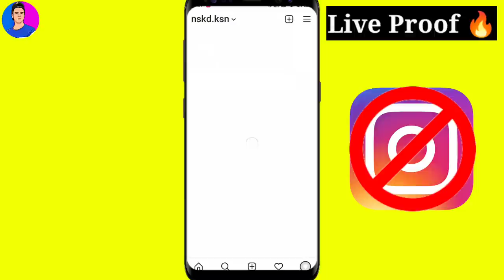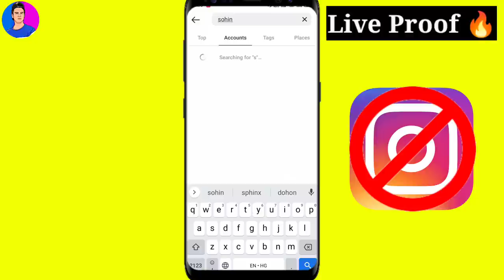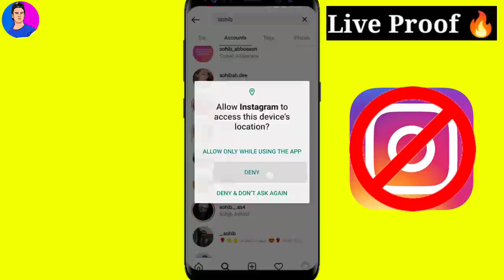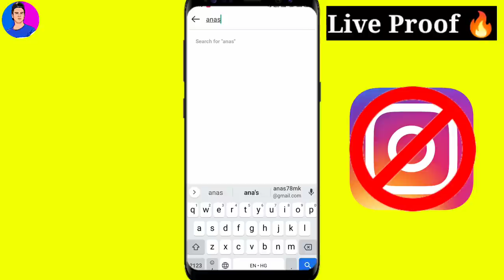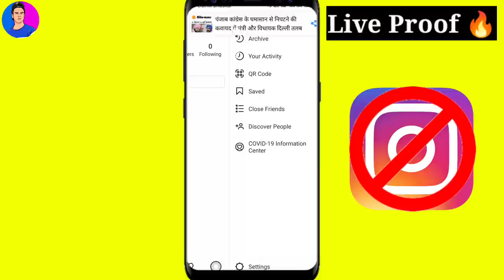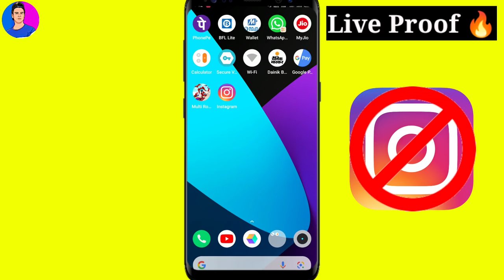Instagram Account Ban Video Send Karne Se | Instagram Account Has Been Disabled By Sending A Video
Listen Guys,😋

Mera Naam Hai Anas Khan Aur Aaj Ki is video me main aapko Bataunga Ki Abhi Bohut Saare Logo Ki Instagram id Ban Ho Rahi Hai AIK Video Ko Send karne Se To vo Video kon si hai Aur Aap Kaise Apne account Ko Ban Hone Se Bacha Sakte Ho Vo Main Aaj Ki Iss Video me Aapko Bataunga Aapka To Agar Aapko Video Pasad  Aaye to Like 👍  jaroor kare Aur Channel ko bhi subscribe jaroor kare

Instagram Reels Video कैसे Download करे Full HD में | How To Download Insta Reels Without Watermark

if you Enjoy The video

Instagram Account Ban Video Send karne Se
Video send karne Se mera Instagram Account Ban Ho Gaya
Instagram Account Ban For Send A Video
How to Solve Instagram Your Account Is Disebled for violating Our Terms Problem
My isntagram Account Disabled
How to Fix Your Account Is Disabled Problem in Instagram
Instagram Disebled Account Bapas Kaise laye
How to solve Instagram Account not Login problem 2021
How to Fix Instagram User not Found Problem,Instagram Diseble Account Recovery
How to Enable Instagram Disebled Account
How to Recover Instagram Disebled Account
How to Restore Deactivated Instagram Account 2021
My isntagram Account in Disabled